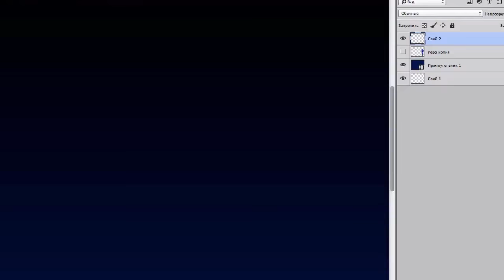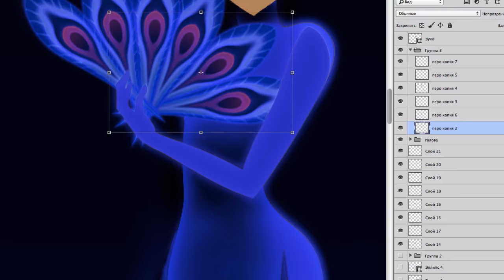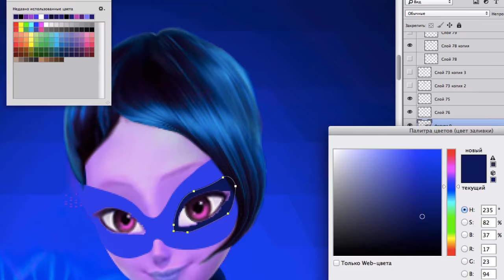MIRACULOUS Drawing | La paon | Peacock New | SPEED DRAWING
MIRACULOUS La paon LADY Peacock New SPEED DRAWING